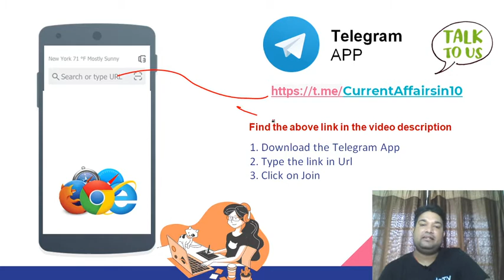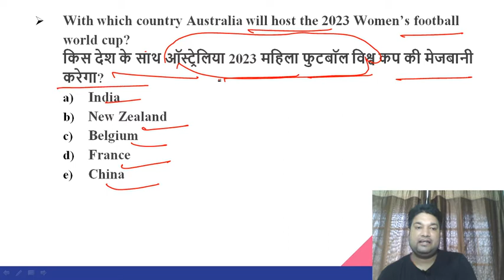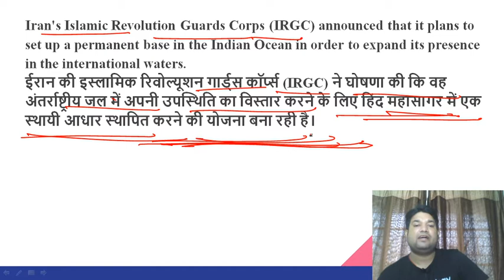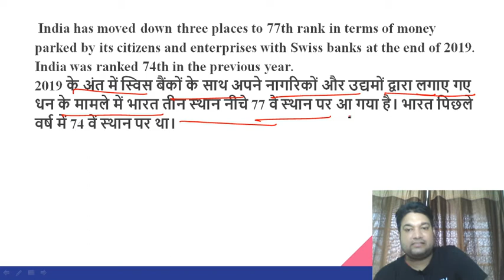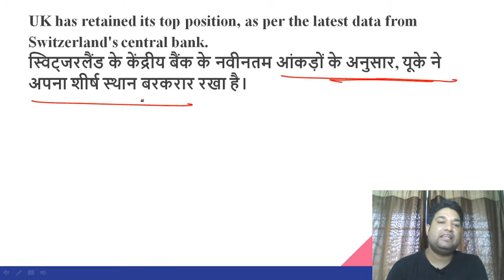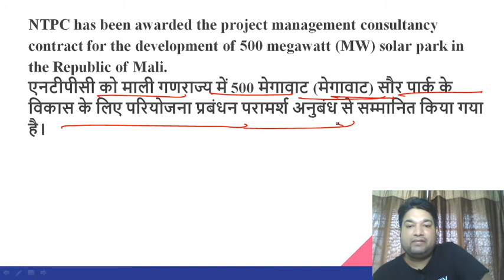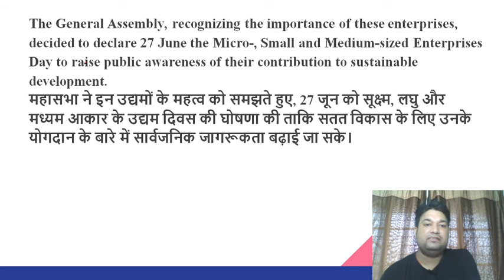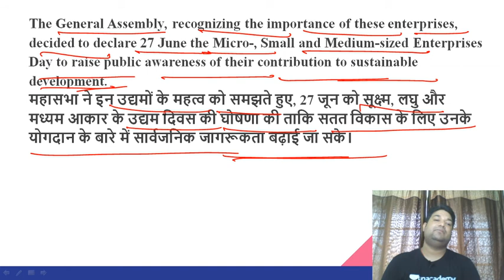Important Current Affairs For SSC/Bank Exams | Current Affairs in 10